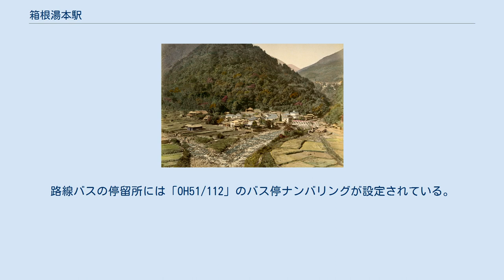箱根湯本駅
箱根湯本駅（はこねゆもとえき）は、神奈川県足柄下郡箱根町湯本にある、箱根登山鉄道鉄道線（箱根登山電車）の駅である。
 日本の観光地、箱根の玄関駅の一つである。
特急ロマンスカーが小田急電鉄小田原線から当駅まで直通運転している。
 箱根登山電車は当駅で運行系統が分割されており、当駅から小田原方面は小田急の車両による4両編成の電車が、強羅方面は箱根登山鉄道の車両による2 - 3両編成の電車が運行され、乗り換えを要する。
以前は小田原方面にも箱根登山鉄道の車両が運転されていたが、2006年3月18日から営業列車がすべて当駅から強羅方面のみの運行になった。
また、かつては小田急線新宿方面から当駅まで直通する急行が多数運行されていたが、2008年3月15日のダイヤ改正で廃止された。
 バリアフリーと駅周辺の渋滞緩和などを目的に、2009年頃から改良工事を始めて3月14日に橋上駅舎の供用を開始し、2012年4月にペデストリアンデッキなど周辺整備が完了した。
 箱根登山鉄道の駅名標やパンフレットに各駅の標高が示されており、当駅はかつて108メートルと表記されていたが、2013年の再調査で96メートルに訂正されている。
 明治期の湯本温泉 構内図。
青線は狭軌、赤線は標準軌を示す。
 駅のすぐ西側の勾配を通過する車両（2014年） 島式ホーム・相対式ホームを組み合わせた2面4線の地上駅である。
改札口は橋上駅舎部に位置し、トイレはホームと同一階の南西側の改札内にある。
 終日社員配置駅で、箱根登山鉄道の自社単独駅では唯一自動改札機が設置されており、小田急ロマンスカー特急券うりば、出札窓口、自動券売機、小田急トラベル箱根湯本営業所がある。
ホームには売店、ロマンスカー当日分券売機があり、小田原までの特急券（席に余裕のある場合のみ発売、座席指定なし）は発車前にホーム係員が発売する。
一部時間帯の小田原方面行き列車を除き、駅員が出発指示合図を出してから列車が発車する。
 箱根登山電車は当駅を境に、強羅方面は750ボルトで小田原方面は1500ボルトと架線電圧が異なるため、当駅構内の入生田駅寄りで三線軌が狭軌と標準軌に分岐した辺りにデッドセクションを設けている。
ここを箱根登山鉄道の車両が通過すると一瞬車内が停電する現象が起こるが、2006年以降はデッドセクション区間を通過する営業列車は設定されていない。
 箱根登山車両の散水タンク（車端部床下にあり、急曲線で線路に散水する）への給水設備が3・4番ホーム間に設けられている。
 強羅方面へは、当駅を出発するとすぐに80パーミルの上り勾配となる。
 小田急車両乗り入れ当初は、発着番線の数字が現在の配置と逆順序で、1980年当時の旧3番線と4番線のホームが箱根登山車両のホームで、5番線は箱根登山車両の留置線であった。
1番線（1980年当時の5番線）=留置線、2番線（1980年当時の4番線）=小田原方面、3番線（1980年当時の3番線）=強羅方面、4番線（1980年当時の2番線）=小田急通勤車両、5番線（1980年当時の1番線）=小田急ロマンスカー車両が発着していた。
 1992年までは箱根登山鉄道車両による小田原方面用ホーム（線路は標準軌）があったが、1993年の3両編成化の際に廃止となり、2・4番線ホームの延伸・拡幅に利用されている。
以後、頭端式ホーム1面2線、相対式ホーム2面2線の計3面4線となり、3番線はしばらく欠番になった。
5番線は強羅方面からの小田原方面行ホームであったが、前記したように2006年3月18日以降のダイヤでは小田原方面に向かう列車は当駅始発の小田急車両のみとなったことから、強羅方面から当駅止まりの一部列車が使用していた。
 2番線はかつて小田急通勤車6両編成分の有効長であったが、2008年3月16日から2両分小田原方に車止めを移動した際に有効長は4両編成分となり、特急ロマンスカーは1番線からの発着に限定されるようになった。
その後、同年中にホームを拡幅した際に4番線の延長線上に車止めも移設された。
さらに4・5番線はそれぞれ3・4番線に改番された。
2011年1月時点では、2番線と3番線は車止めを挟んで向かい合うようになっており、3番線の強羅方には留置線が設けられている。
 4番線以外の全ホームで唱歌『箱根八里』の発車メロディを使用するが、4番線も臨時列車の発車時に用いる場合がある。
 2018年度の1日平均乗降人員は1...